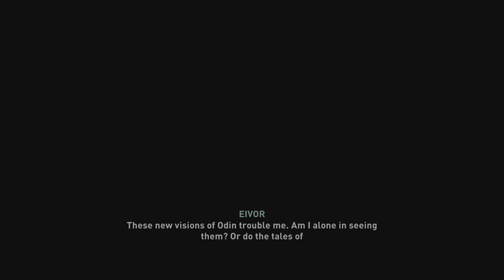The Wooden Stick, Vinland & Assassin's Creed Odyssey Connection!